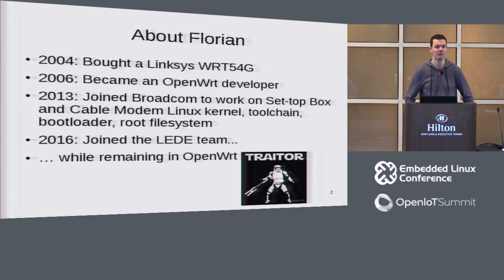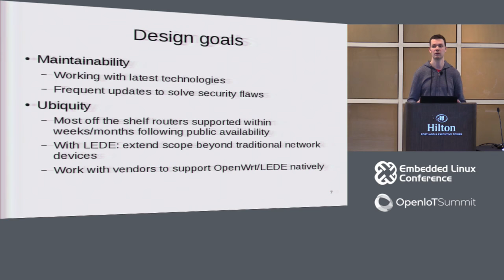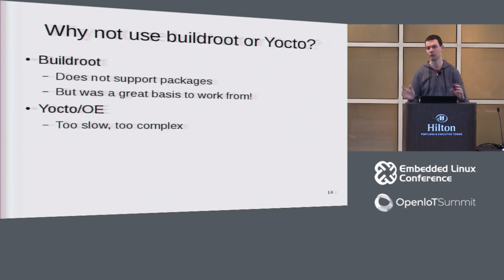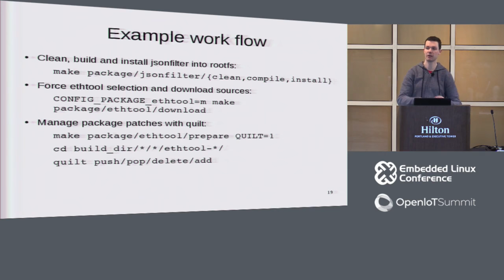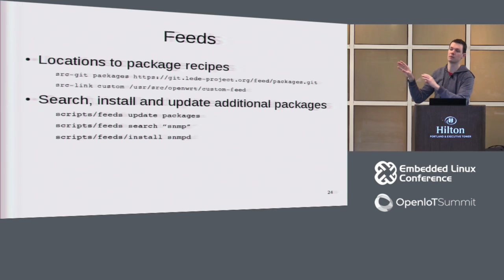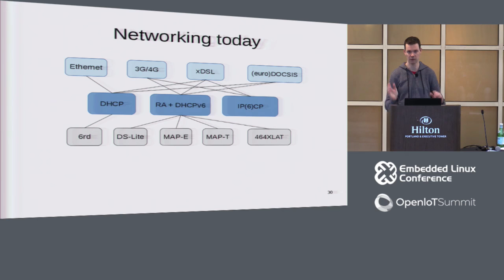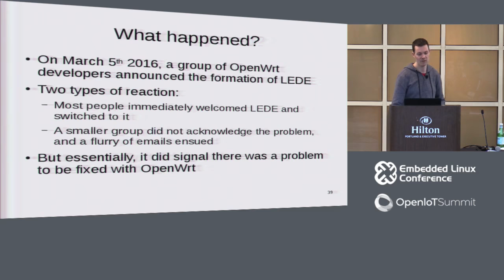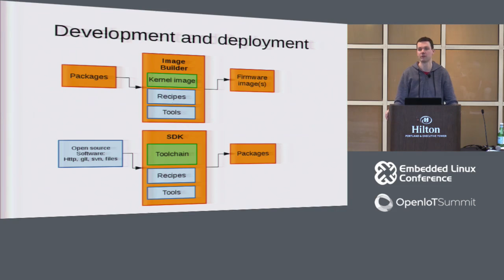OpenWrt/LEDE: When Two become One - Florian Fainelli, Broadcom Ltd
OpenWrt is a popular Linux distribution and build system primarily targeting the Wi-Fi router/gateway space. The project has been around for more than 12 years, but has recently experienced a schism amongst the developers over various issues.  This resulted in the formation of the LEDE project.  This split has caused confusion among the community and users. This presentation will cover what OpenWrt/LEDE projects are, what problems they are solving in the embedded Linux space, and how they do it differently than the competition. We will specifically focus on key features and strengths: build system, package management, ubus/ubox based user space and web interface (LuCI). We will demonstrate a few typical use cases for the audience. Finally, the conclusion will focus on the anticipated reunification of the two projects into one and what this means for the community and the user base.

About Florian Fainelli
Florian is a software engineering manager/developer working in Broadcom’s Set-top-box/Cable Modem business unit.  There he leads a team of Linux kernel engineers working on MIPS, ARM, and ARM64 SoCs with a critical eye on keeping as much as possible upstream and helping other groups contribute to the Linux kernel.  Also, Florian is an OpenWrt/LEDE developer and open source enthusiast and happily hacks wherever it is necessary. In the past, Florian has presented several times on the OpenWrt project at various conferences in Europe (including ELCE 2009). In his spare time, he enjoys mountain biking (when not harming himself in doing so) and hiking with his wife.